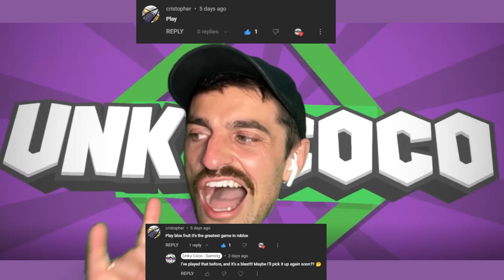We Get AIR SLASH!!!! 🔪 - Roblox: Blox Fruit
In today's episode of Unky Coco - Gaming, we play Roblox: Blox Fruit!